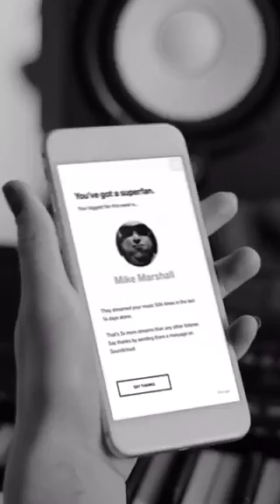UnitedMasters - the modern record label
An introduction to UnitedMasters, a startup replacing record labels with technology